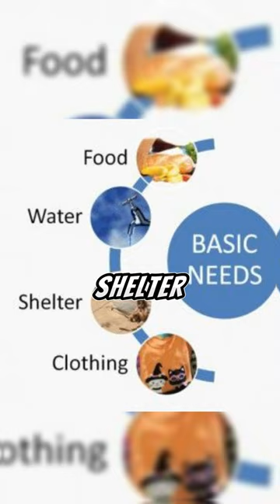Rule Of War⚔️ in Islam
here is a more detailed description of some of the key rules of war in Islam:

Just Cause and Prohibition of Aggression:

Islam permits the use of force only in self-defense or to protect basic human rights.
Aggression and the initiation of hostilities are strictly prohibited.
Proportionality:

Muslims are instructed to use force proportionate to the threat faced.
Excessive force that leads to unnecessary harm or destruction is not allowed.
Protection of Non-Combatants:

Deliberate harm to civilians, especially women, children, and the elderly, is strictly forbidden.
Non-combatants should be spared from the impact of warfare.
Respect for Prisoners of War:

Humane treatment of prisoners, including providing proper food, shelter, and medical care, is encouraged.
Torture or mistreatment of prisoners is strictly prohibited.
Prohibition of Mutilation:

Mutilation or desecration of the dead, such as dismemberment, is strictly forbidden.
Respect for the dignity of the deceased is emphasized.
Protection of Places of Worship and Religious Scholars:

Mosques, churches, synagogues, and other places of worship are to be protected during war.
Religious leaders and scholars are to be spared from harm.
Respect for Truces and Treaties:

Muslims are obligated to honor agreements, truces, and treaties made with the enemy.
Breaking trust and betraying agreements are considered serious violations.
Humane Conduct:

Muslims are encouraged to show mercy and kindness even in times of war.
Unnecessary brutality and cruelty are discouraged.
Environmental Preservation:

Avoiding excessive harm to the environment, such as destroying crops and trees, is encouraged.
Environmental sustainability is considered in the conduct of warfare.
Ethical Conduct:

Muslims are reminded to maintain a high standard of ethics and morality during conflict.
Acts such as looting, pillaging, and the use of deceitful tactics are discouraged.
These rules reflect the ethical framework within which Islamic teachings guide the conduct of warfare. The overarching principles are justice, mercy, and the protection of human dignity. It's important to note that interpretations of these rules may vary among Islamic scholars and schools of thought, but the fundamental principles are widely accepted across the Muslim world.